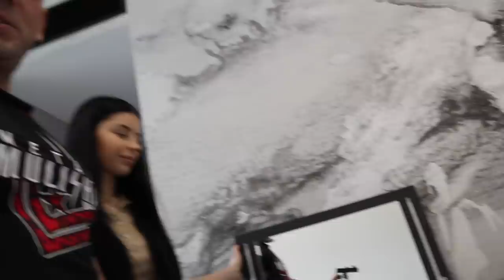Jak wygląda nasz nowy 300m2 dom nad silownia | VLOG Robert Burneika